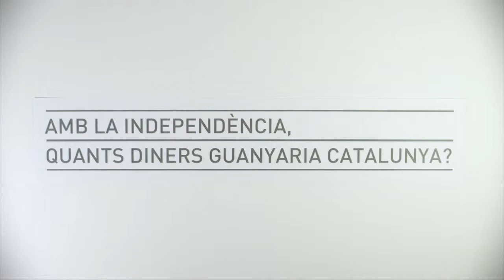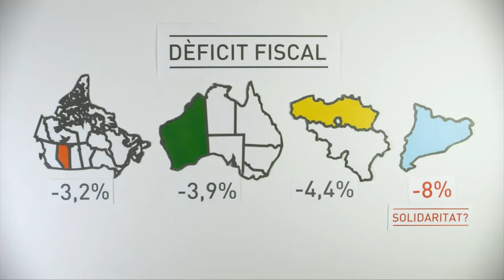Quants diners guanyaria Catalunya si fos Independent